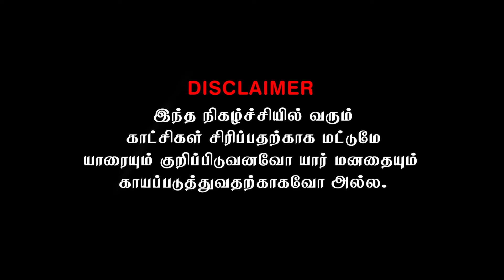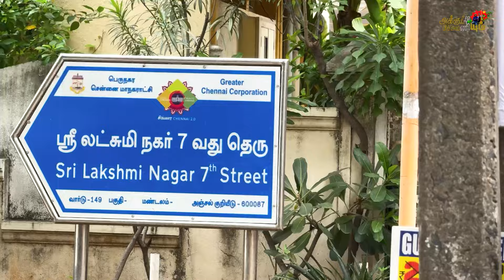சென்னையில் ஆட்டோக்காரனிடம் மாட்டிய அக்குட்டி | Akkuddiyum pichumaniyum | Srilankan Tamil comedy